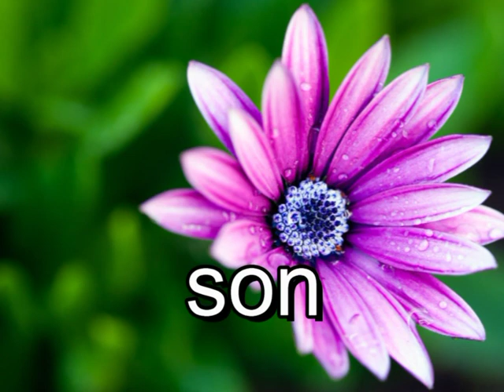meral doum gunu berlin 2016 3chast 2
meral doum gunu 2016 ibram sampion ork sampion duyun svadba  orlak